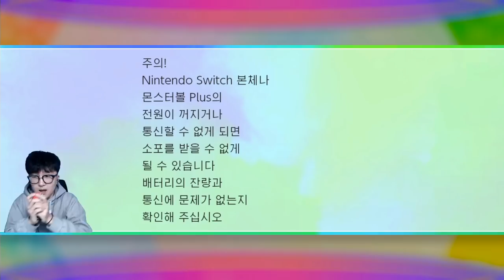1렙부터 뮤를 얻었다?! 방법 알려드릴게요 ㄷㄷ [ 레츠고 피카츄 #1 ] l 휴지(HueZ)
사실 공짜로 받는 뮤지만,

뮤를 사면 몬스터볼을 서비스로 받는 느낌... ㅋㅋㅋ

1. 빠놀이(등수놀이) X
2. 욕설 X
3. 상대방 까내리기. 기분 상하게 하는 말들 X
4. 친목질 X - ex) 댓글로 서로 대화, 개인정보 및 신상 물어보기 등등